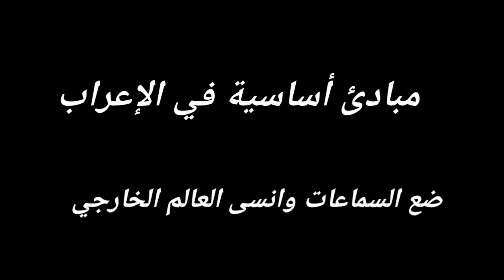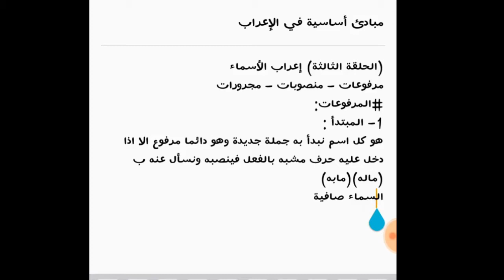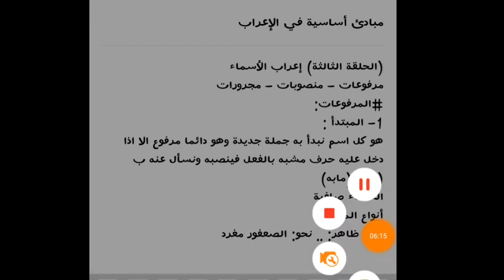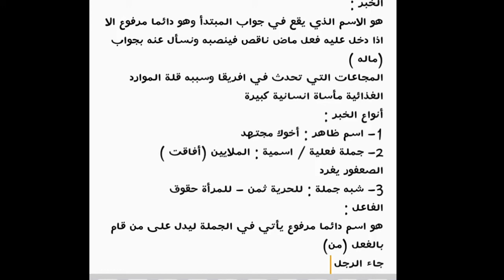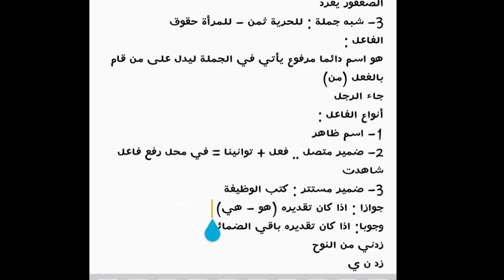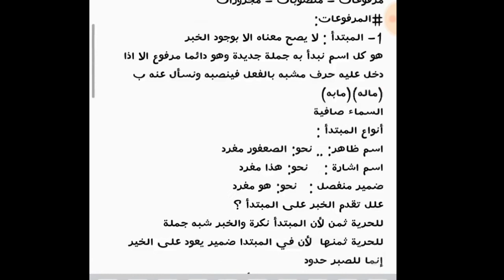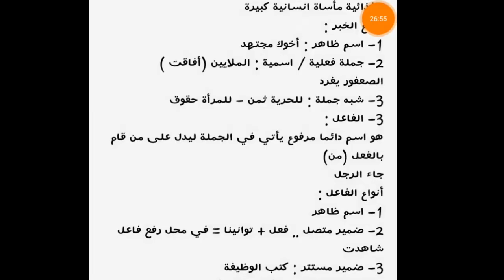كورس الإعراب / مبادئ أساسية في الإعراب بكالوريا وتاسع